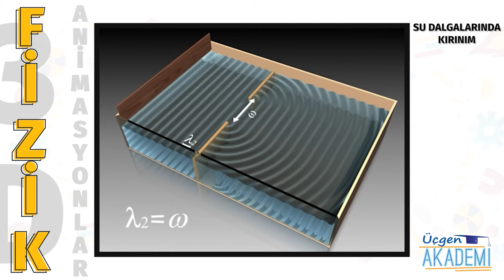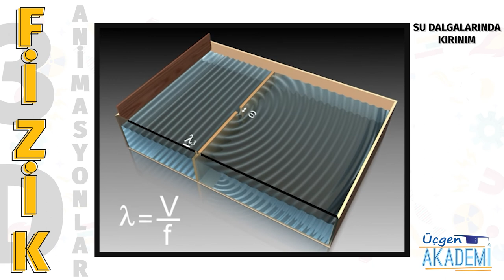Su Dalgalarında Kırınım - Üçgen Akademi 3D Animasyonlar Serisi